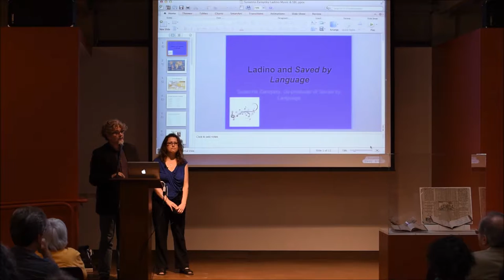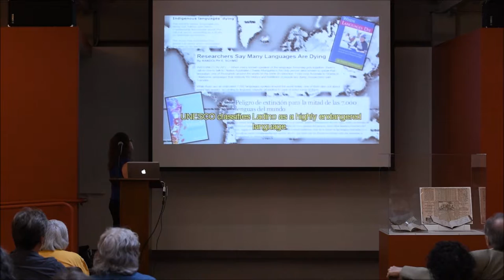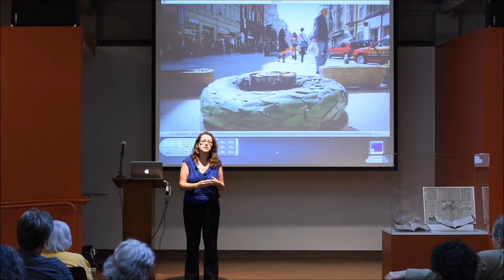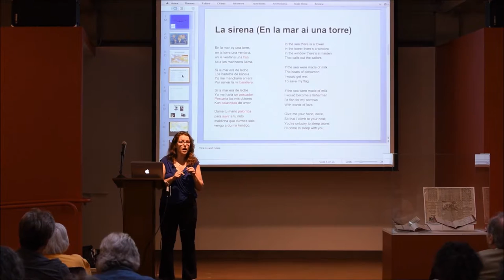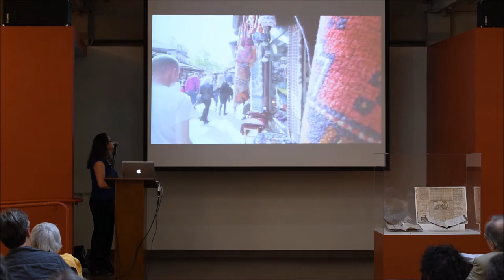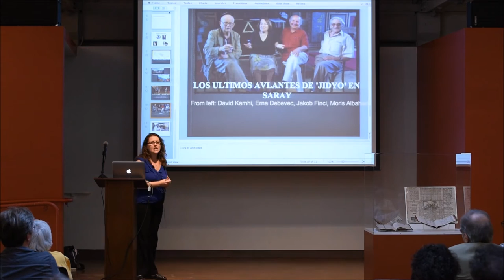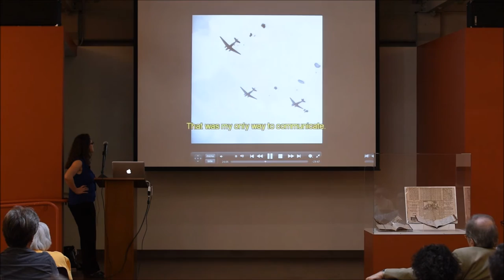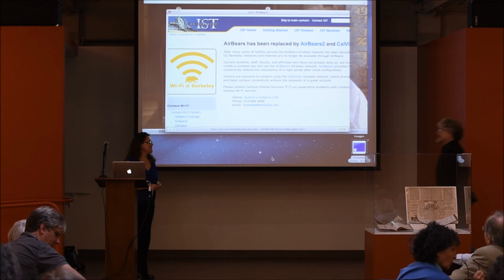PopUp Exhibition | Susanna Zaraysky on Ladino in Sarajevo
Filmmaker Susanna Zaraysky co-directed the film, Saved by Language, which tells the story of Moris Albahari, a Sephardic Jew from Sarajevo whose knowledge of Ladino helped him survive the Holocaust. Susanna’s work aims to contextualize Ladino as an endangered Jewish language.

The PopUp Exhibition will feature objects from The Magnes Collection including a Chumash (Pentateuch) in Spanish printed in Istanbul in 1873 and a Hebrew Alphabet Primer printed in Venice for Spanish-speaking Jews.

magnes.berkeley.edu